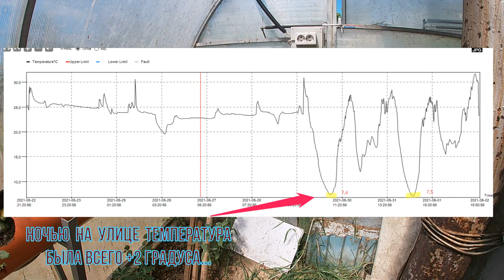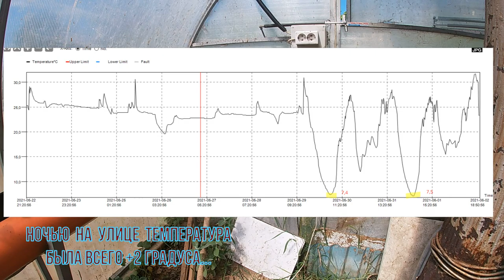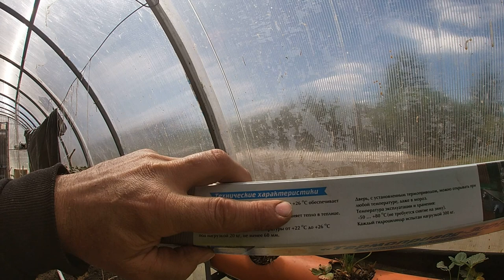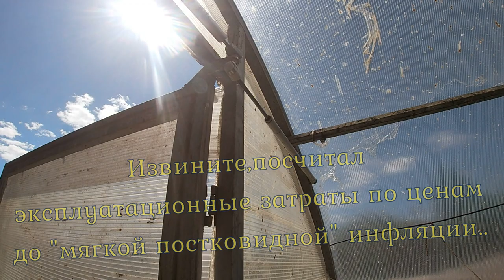Автоматическое проветривание теплиц. Честный обзор использования в течении 6 лет. Плюсы и минусы.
Ролик о том как я в течении 6 лет эксплуатировал систему автоматического проветривания теплицы из поликарбоната и соответственно какие выявил плюсы и минусы. И что сделал для усовершенствования данных механизмов. В этом году приобретал в интернет-магазине